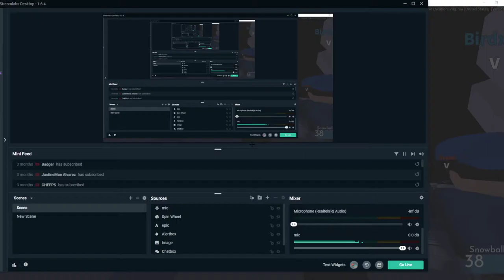Arsenal 2022 new years event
Bruh I won new headphones in an arcade and forgot to test them, now the audio sucks LMAO